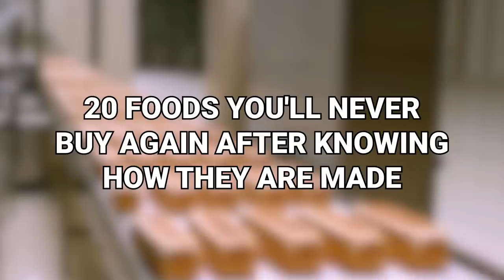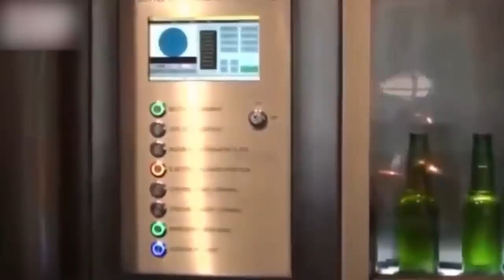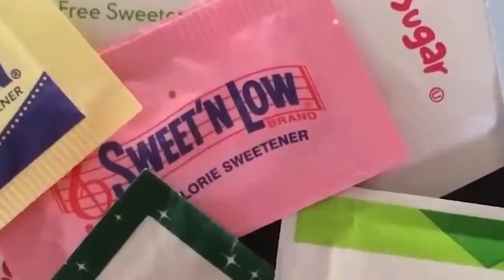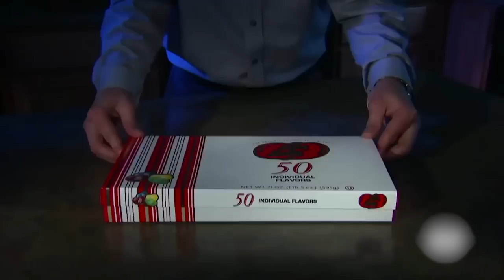20 Foods You'll Never Buy Again After Knowing How They Are Made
Food! Nothing beats it! It can turn your frown upside down, and make your day a pleasant one. But not everything that we put in our mouths are what they seem, with some being serious appetite killers!
From meals cooled from dead fish, to a snack made with the bones and skin of animals, here are
 20 Foods You'll Never Buy Again After Knowing How They Are Made!